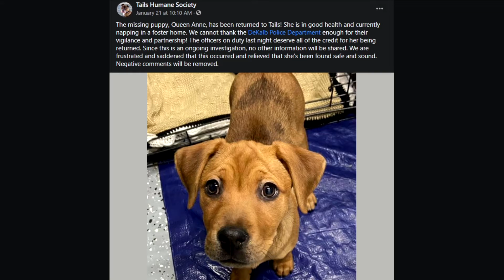Weekly Recap of January 18th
This week's recap covers stories over the course of January 18th-24th.